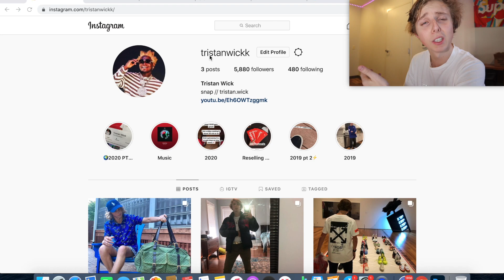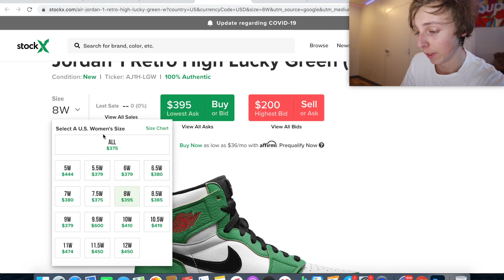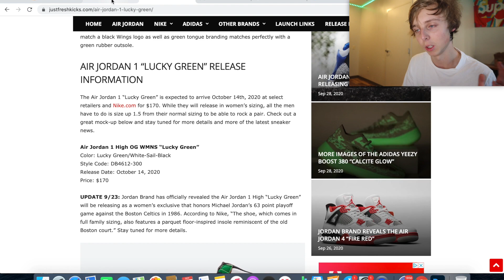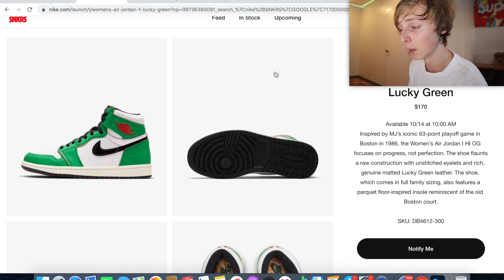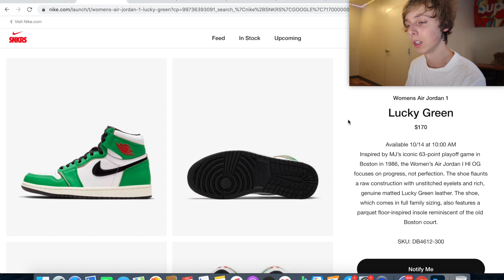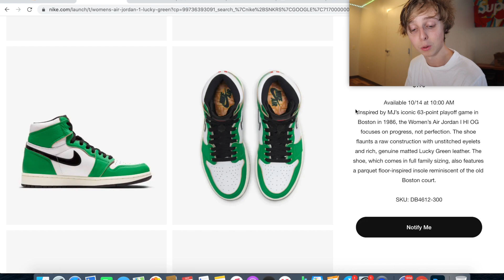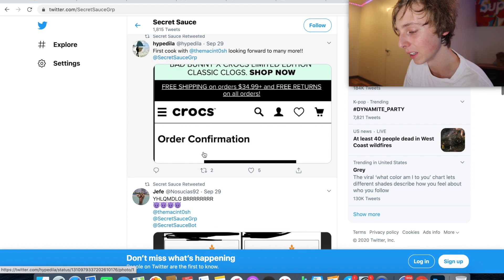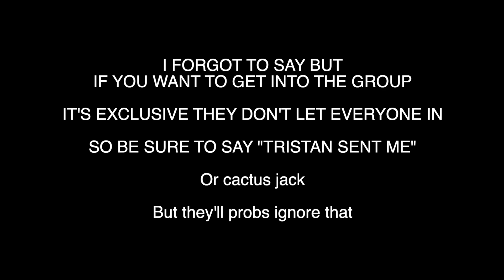LUCKY DROP! HOW TO COP AIR JORDAN 1 "Lucky Green" FOR RETAIL! *Best Method* + RESELL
So, today in this video, I decided to discuss how you guys can cop the air jordan 1 lucky green 2020 that is dropping very soon on october 14th for a retail of $170, and this sneaker is going to resell well on the sneaker market! If you all want more how to cop off the snkrs app manual videos like this, be sure to subscribe, like, and comment below... thanks for watching this how to buy jordan 1 lucky green for retail video!

thanks.

See you all in the next how to cop air jordan 1 lucky green for retail of the snkrs app video!